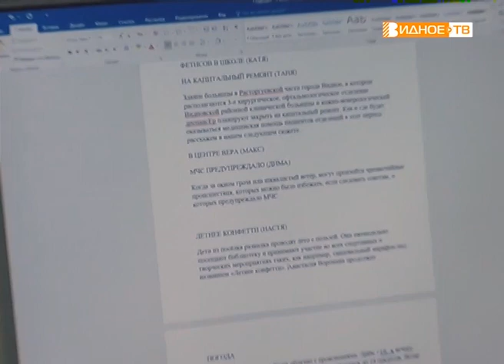"МЧС предупреждало" - падение дерева на припаркованный автомобиль